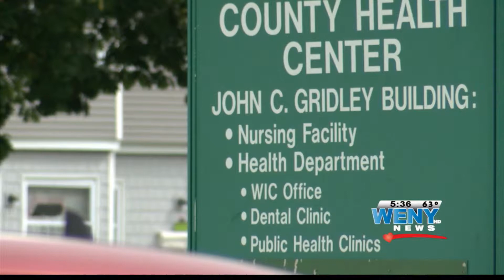10 10 13 WX